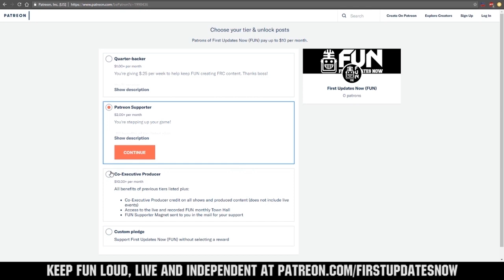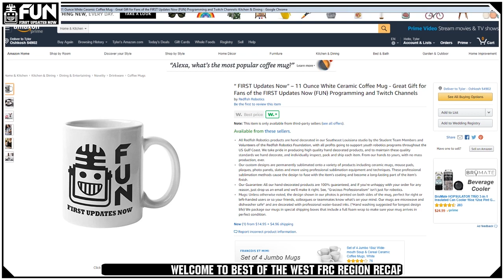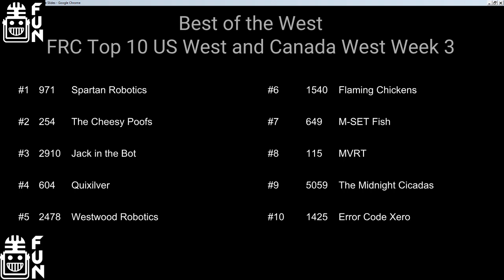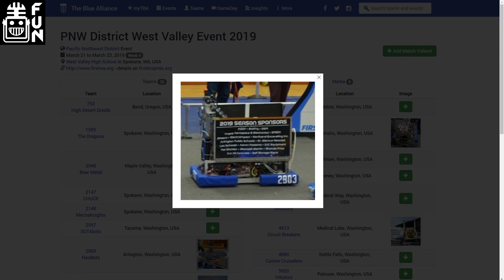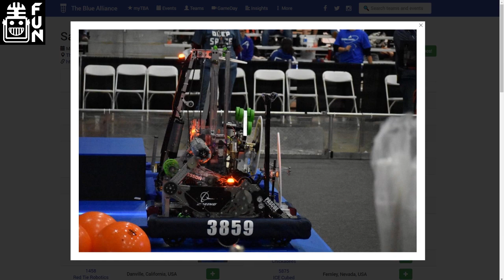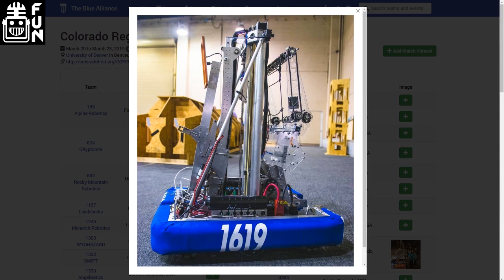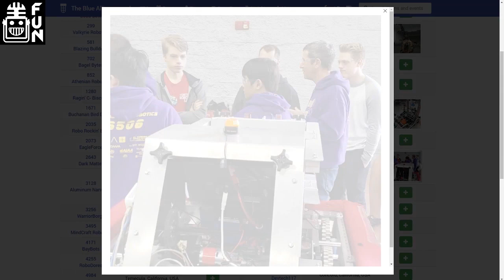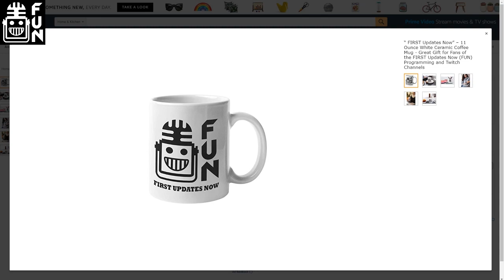Best of the West Region Week 3 Recap USA West, Alberta, British Columbia FUN Region Recap